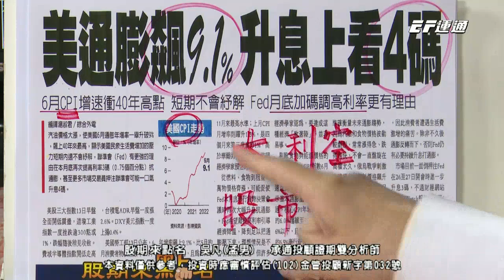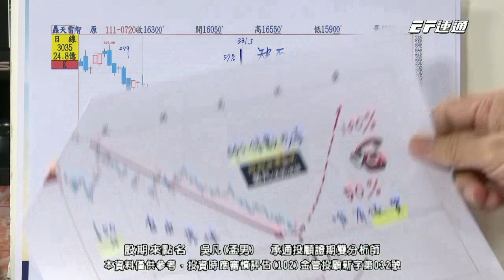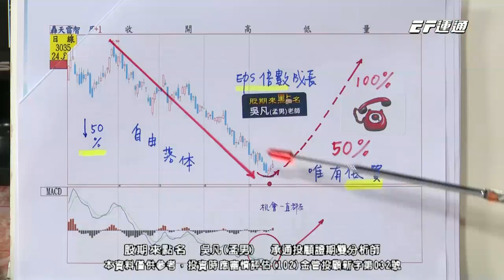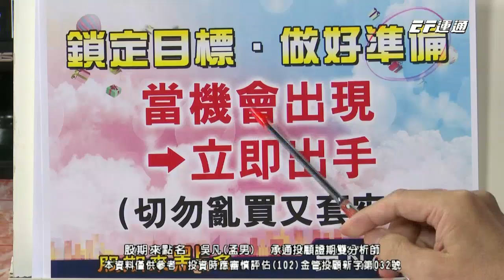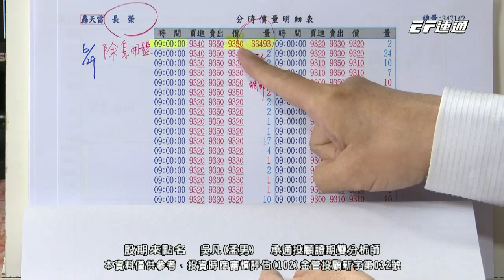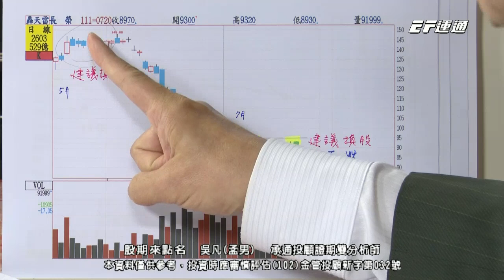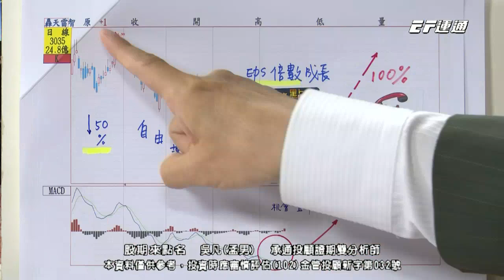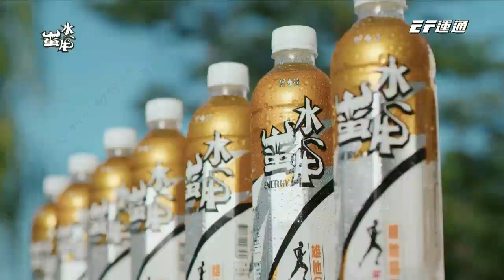20220720 1730 吳凡 股期來點名